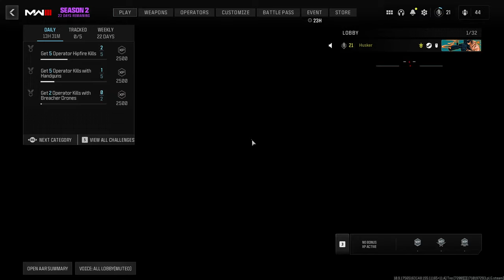【Call of Duty Modern Warfare 3】 Game Mode-Domination | Map-Das Haus | Gameplay #15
Skill Rate:⭐⭐⭐⭐
Rank:⭐
Survival:⭐⭐⭐
Result: Lose: ❌